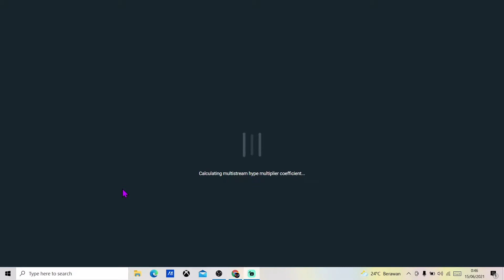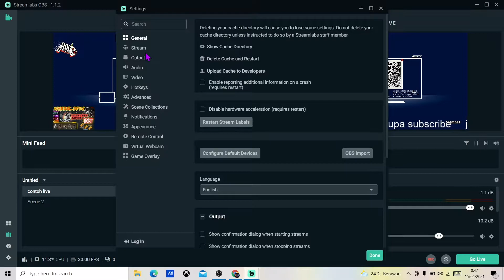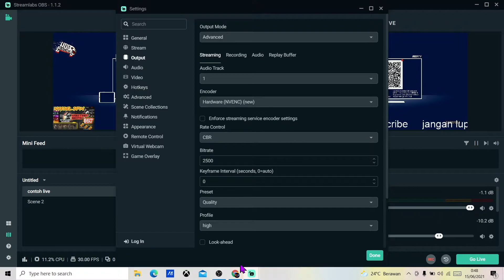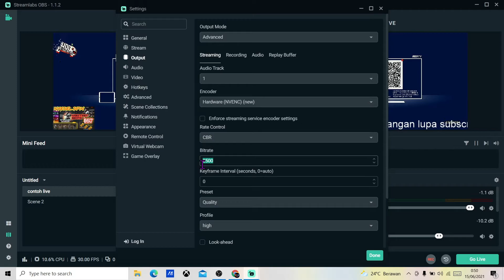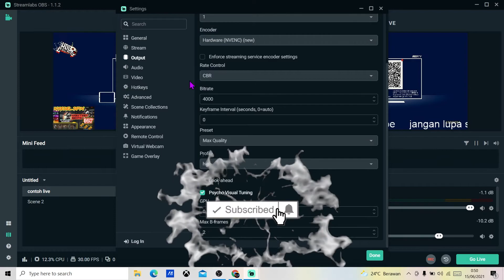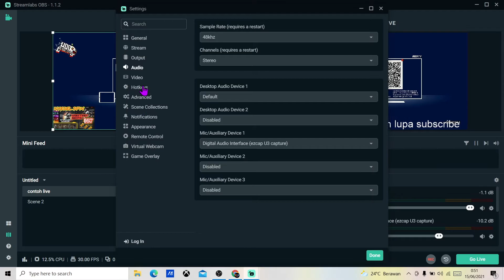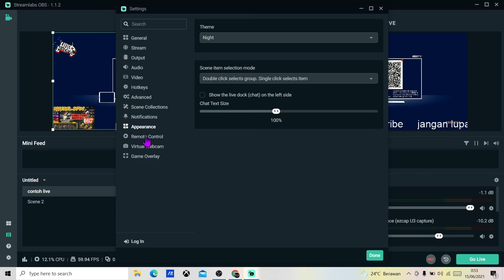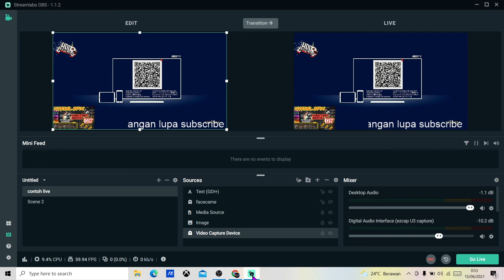CARA SETTING SPEK LAPTOP/PC SEDANG STREAMLABS OBS LIVE STREAMING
Bingung CARA SETTING SPEK LAPTOP/PC SEDANG? Di Vidio Kali Ini Saya Akan Menjelaskan CARA SETTING SPEK LAPTOP/PC SEDANG STREAMLABS OBS LIVE STREAMING

silahkan Berkomentar,
Insyallah saya jawab: